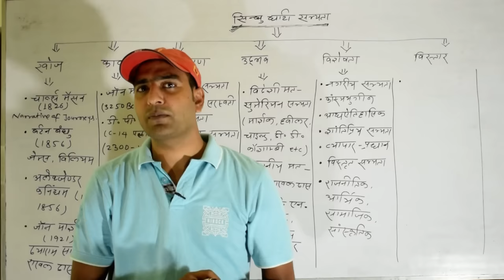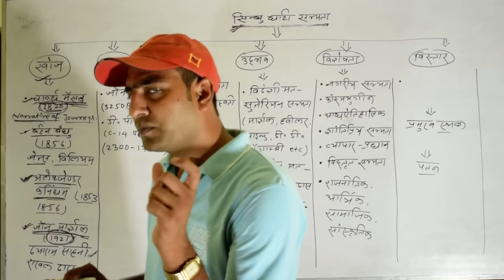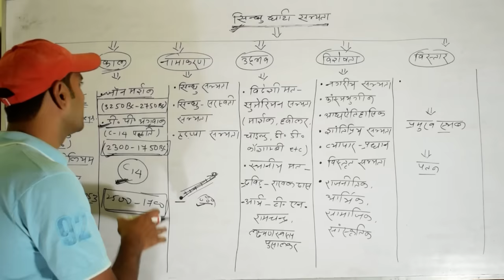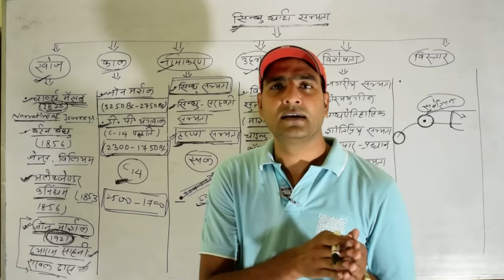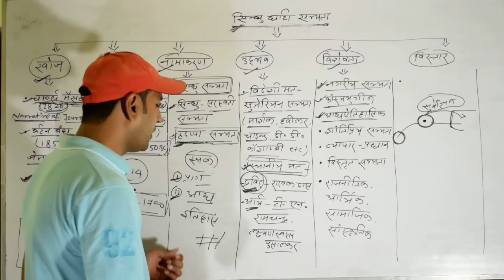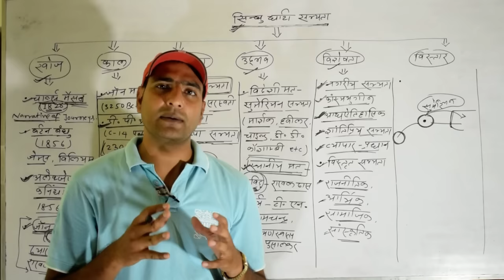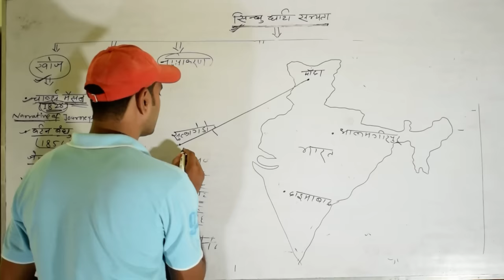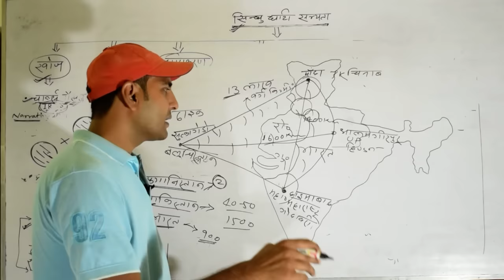सिंधु घाटी सभ्यता- 1 पढ़ो ऐसे कि पढ़ा सको..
use this link for another video.